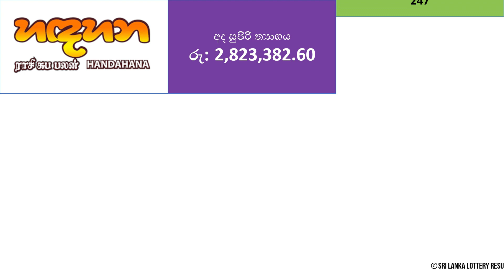Handahana 247 Lottery Results - 2022.11.13 | Lotharai Dinum Anka Handahana #247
Other possible variations of Handahana lottery results search:
handahana
hadahana
handhahana
hadhahana
nlb handahana
handahana today
handahana yesterday
handahana results
handahana lottery results

Ada Kotipathi
Shanida Fortune
Lagna Wasana
Super Ball
Kapruka
Sanwardana Wasanawa (Development Fortune)
Jayoda
Sasiri

Mahajana Sampatha
Dhana Nidhanaya
Jathika Sampatha
Mega Power
Handahana
Govisetha